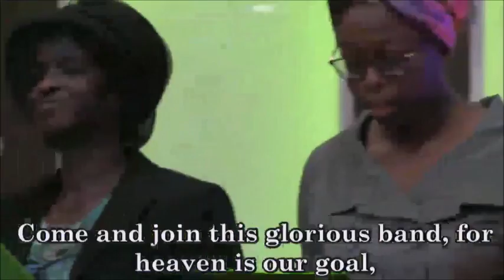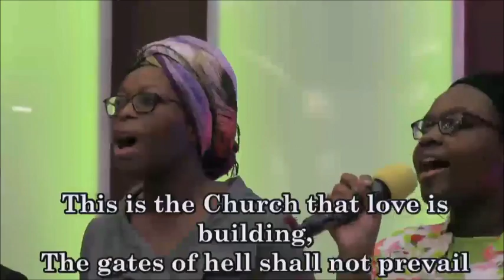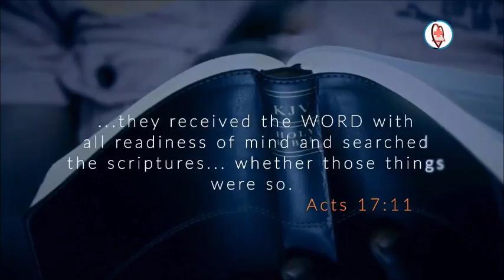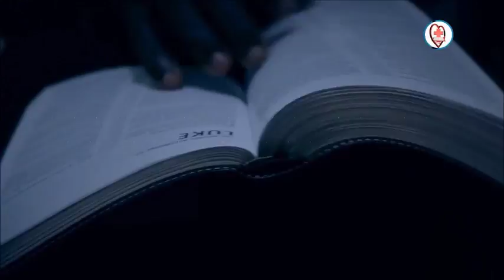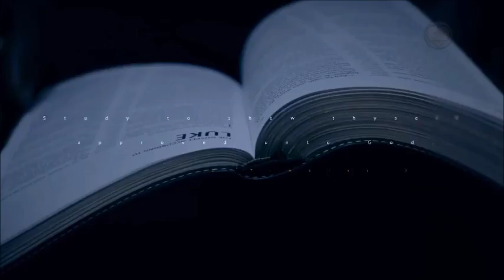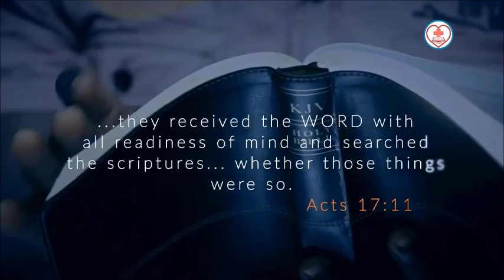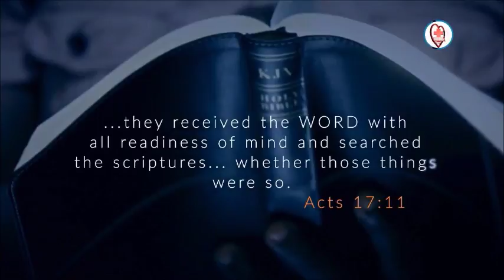THE MASTER’S CALL TO RENEWAL - PAS. W. F. Kumuyi